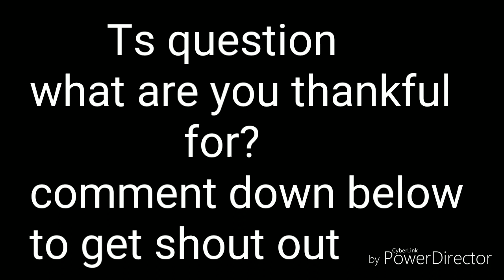Ts movie: Elmo's Black Friday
Elmo gets stuff on Black Friday and gets in trouble